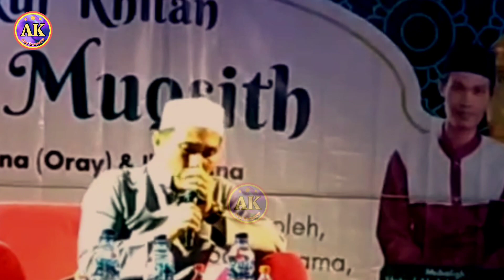KH Abdullah Fikri Qori Internasional Tampil Memukau Penuh Penghayatan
aby karyaTV,
Insya allah akan selalu menyuguhkan qori' dan qori'ah terbaik indonesia baik dari tingkat kabupaten, privinsi, nasional dan internasional. Besar harapan kami kepada subcriber dan penonton channel aby karyaTV untuk mendukung channel kami dengan SUBCRIBE, LIKE, SHARE DAN KOMEN video ini agar terus memberikan konten - konten menarik dan terbaik dari Qori' dan Qori'ah nasional maupun internasional indonesia dan bisa memberikan konten bermamfaat untuk kita semua.

QORI' INTERNASIONAL UST SYAMSURI FIRDAUS asal kota Bima Nusa Tenggara Barat (NTB), beliau adalah slalah satu qori' terbaik NTB yg mempu mejuarai tingkat dunia internasional dan setipa penampilannya selalu bikin adem dihati dah heboh penonton dengan variasi - variasi indahnya dalam melantunkan ayat-ayat suci Al- Qur'an